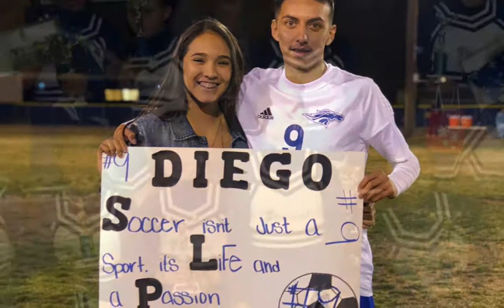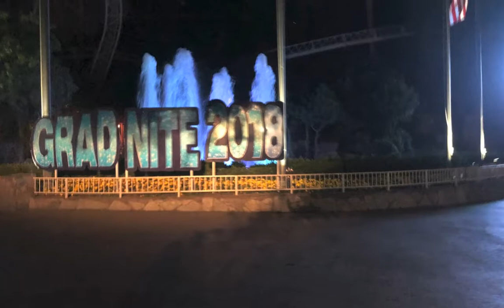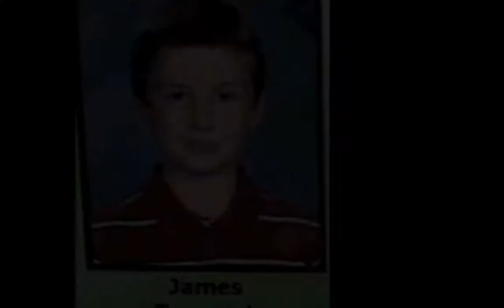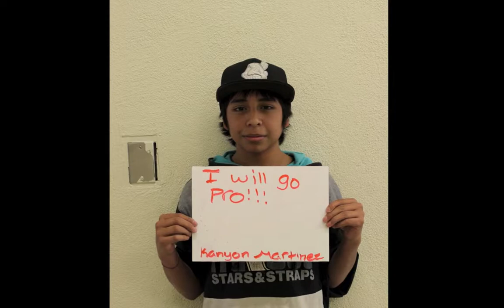Bishop Union High School Senior Slideshow 2018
Senior Slideshow from Bishop Union High School's senior luncheon.  It was held at the Methodist Center, adjacent to the high school.  113 seniors in the Class of 2018.